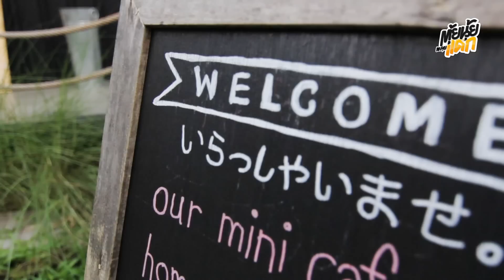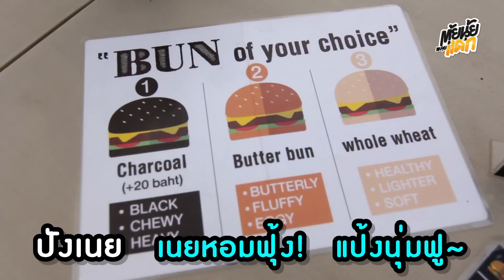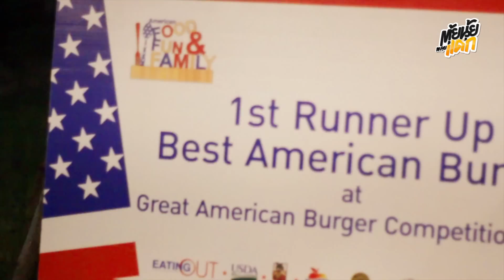ตุ้ยนุ้ยตะลุยแดก #2 Bite For Fat กัดเพิ่มอ้วน ที่ Paper Butter กับเบอร์เกอร์ชีสทะลัก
EP หลุดมาจากอาหารญี่ปุ่นซักที ฮ่าๆ
กับร้าน Paper Butter and the Burger นั่นเองง
ราคา : ตั้งแต่ 140-200+ บาท
เวลาทำการ:
จันทร์-ศุกร์  -   11:00-14:00,17:00-22:00
เสาร์  -   11:00 - 22:00
- ที่อยู่ :  ซอยพหลโยธิน 5 (ซ.ราชครู เลี้ยวซ้ายซอยแรก ปากซอยเป็นร้านTt-house อาหารเวียดนาม)
The Yard Hostel 51, Phahonyothin 5 , Phahonyothin Rd,, กรุงเทพมหานคร 10440
เป็นร้านเบอร์เกอร์สุดแนวที่แฝงตัวอยู่ในสวนหน้าบ้าน (เกสท์เฮ้าส์ The Yard Bangkok)
ด้วยบรรยากาศแบบสวนหน้าบ้านนี้ ทำให้มันเหมาะกับการนั่งชิล - ปาร์ตี้เล็กๆ

- ที่ร้านนี้เค้าจะมีเบอร์เกอร์อยู่ด้วยกัน 4 แบบ เริ่มตั้งแต่

- PaperButter and the Burger :
ราคา : หมู 120 , เนื้อ 150

- Aloha HAWAIIAN Burger :
ราคา : หมู 140, เนื้อ 170

- ***CHIANGMAI Spicy Burger : เป็นตัวทีเด็ด เผ็ดร้อน เราขอแนะนำ!!ราคา : หมู 140, เนื้อ 170

- **Very CHEESE Burger :  นี่ก็เด็ดไม่แพ้กัน สำหรับคนรักชีสส!
ราคา : หมู 160บาท, เนื้อ 190บาท

- ตัวขนมปังเบอร์เกอร์นั้นก็ยังมีให้เลือกอีกถึง 3 ชนิด ตั้งแต่ ปังธรรมดา,ปังบัตเตอร์ และปังชาโคล[ปังดำ]  ตัวปังดำนั้น +20บาท
ท้อปปิ้ง เพิ่มเติม เบค่อน +20 , ชีส +20

- เมนูอื่นๆจะมีของทอดทานเล่น อย่าง เฟรนซ์ฟรายส์ , หอมทอด , เคอร์ลี่ฟราย และ ฮอทวิงซ์

- เครื่องดื่มมีตั้งแต่น้ำเปล่า - น้ำอัดลมปกติไปยันน้ำอัดลมอิมพอร์ดจากนอก
และยังมีเครื่องดื่มสำหรับเสริมสร้างบรรยากาศ อย่างเบียร์ไทยไปจนถึงคราฟท์
เบียร์แนวๆ ให้เลือกหลากหลายแล้วแต่ความพึงพอใจกันเลยทีเดียว

โดยรวม บรรยากาศแบบเป็นกันเอง ลูกค้ามีทั้งไทยและเทศ พนักงานบริการดี
ขอแนะนำสำหรับคนอยากลองอะไรใหม่ๆ จริงๆฮะ! เพราะงั้น ความคุ้มค่ากับราคา..เอาใจเราไปเลย!!

สามารถติดตามตอนเก่าๆได้ที่

ผิดพลาดประการใด ขออภัยมา ณ ที่นี้ ด้วยนะครับผม
สามารถติชมแนะนำร้านอาหาร คอมเม้นมากันได้เลยนะครับผมมม
ขอบคุณที่ติดตามกันครับ :)